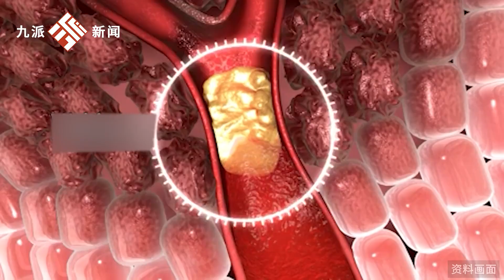福建一老人半夜強忍胸痛不想麻煩鄰居，延誤救治離世：其子女不在身邊，到院心跳已停止